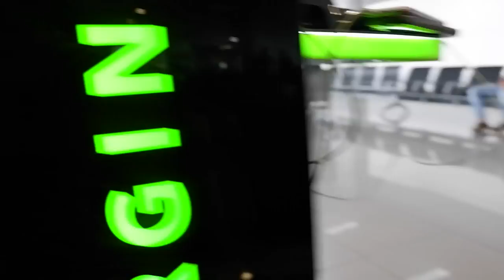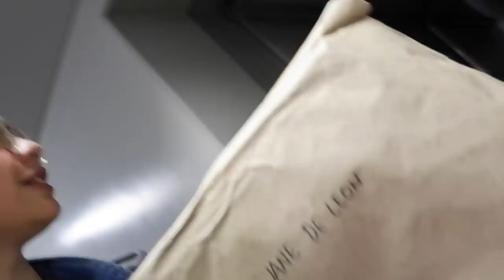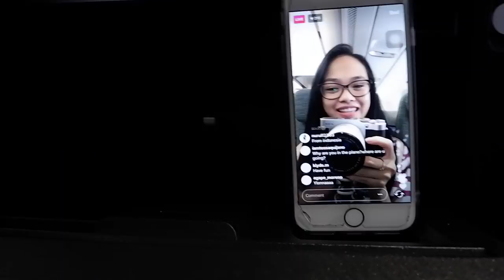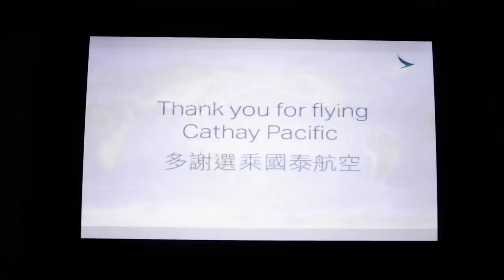GOING TO LOS ANGELESSSS VLOG // Andree Bonifacio